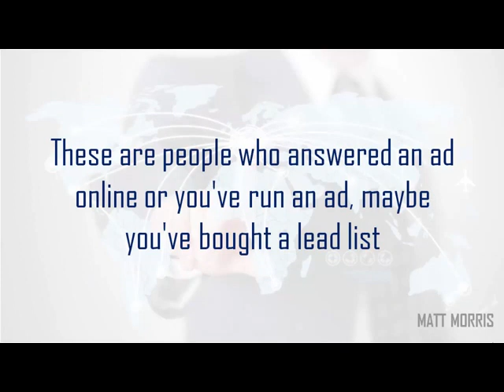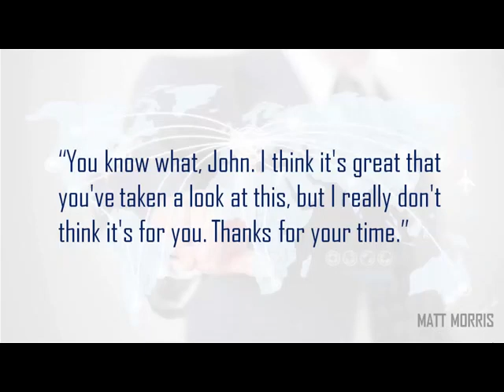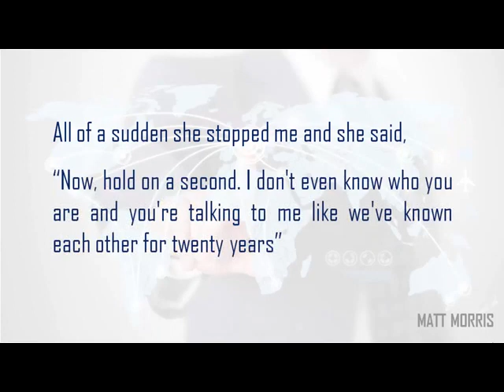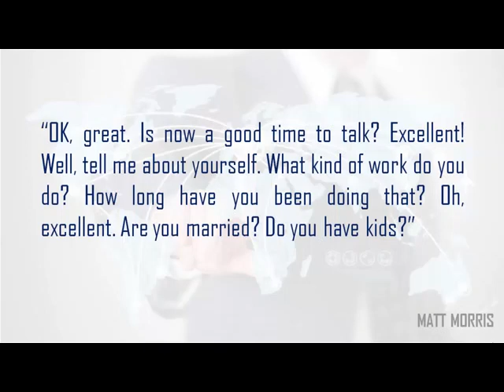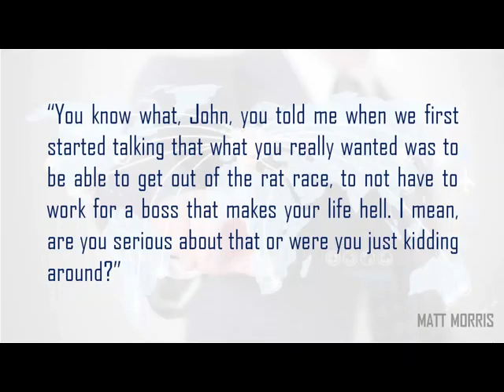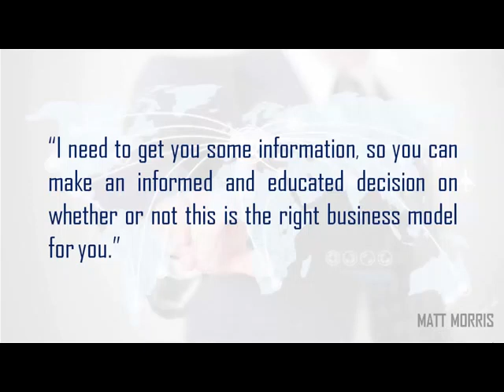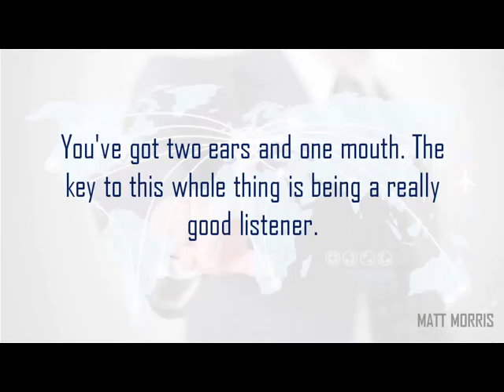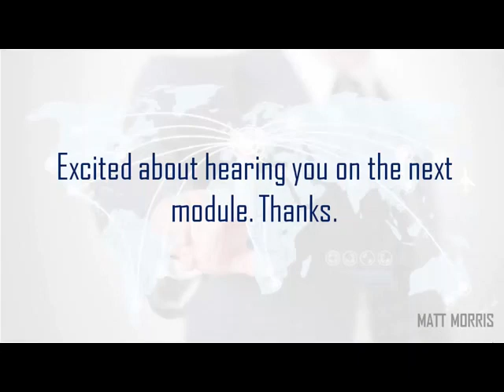Module 14: Cold Market Leads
Training and development ( SGS )